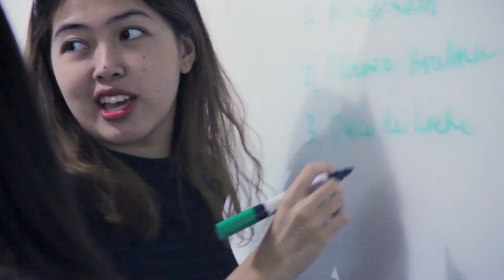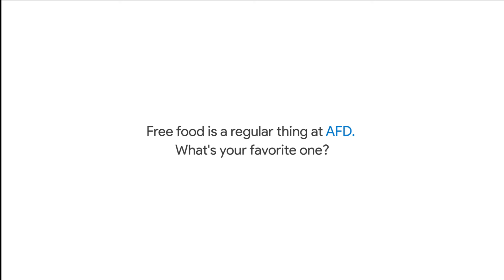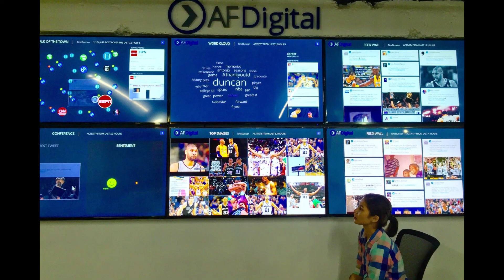AFD INTERNSHIP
Looking for an internship that’s awesome AF?

AFDigital could be just the right place for you to learn and grow, while having fun. But don't take it from us, take it from our former interns who excelled in their field right after training with us.

Oh, did we mention we have free beer and coffee, along with awesome people?